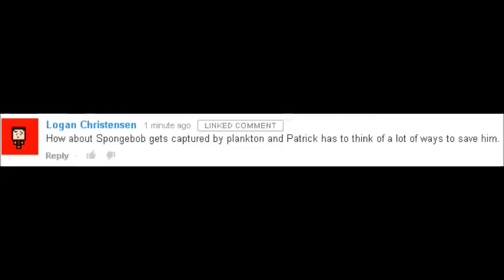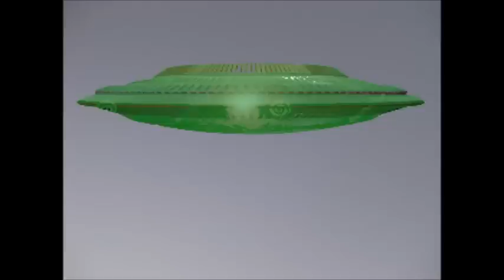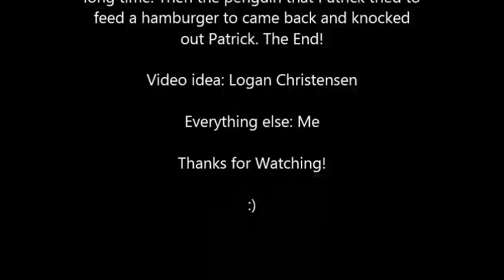Lego Spongebob Gets Kidnapped!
Spongebob gets sucked into Plankton's ufo and Patrick has to rescue him! Video idea: Logan Christensen.